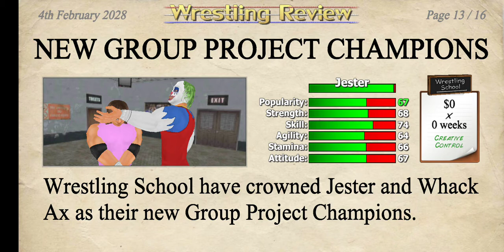Taka Michinoku & Score Benz vs Especial & Bruce Lee (Non Title Match) Wrestling Empire